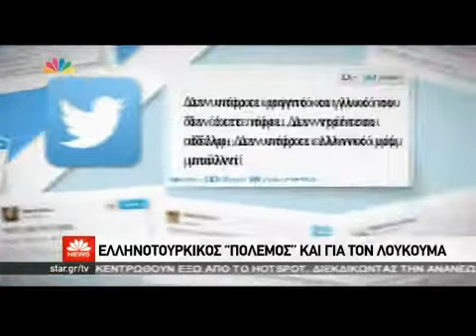Ελληνοτουρκικός πόλεμος για τον λουκουμά